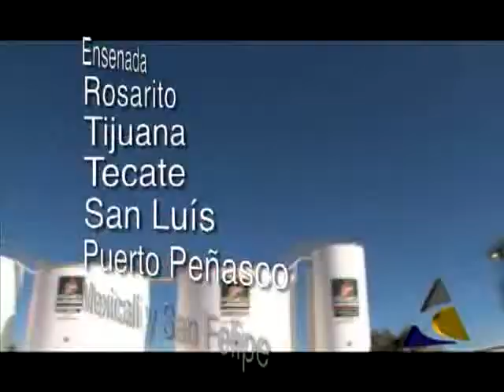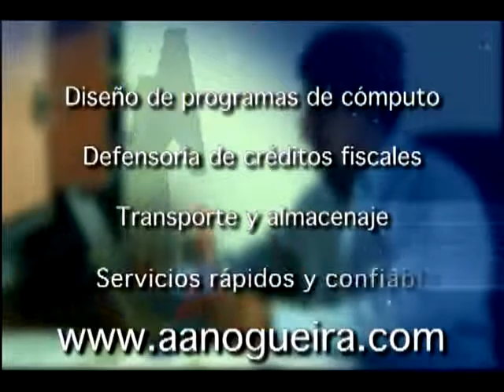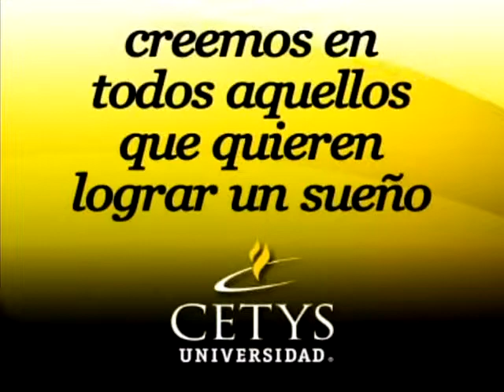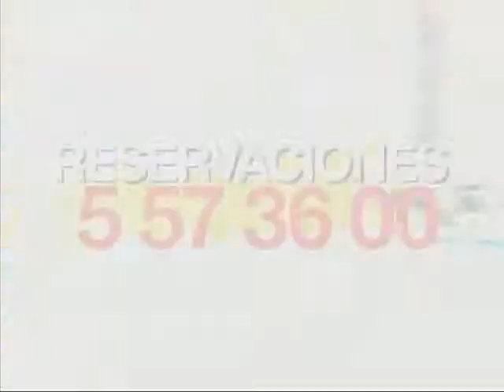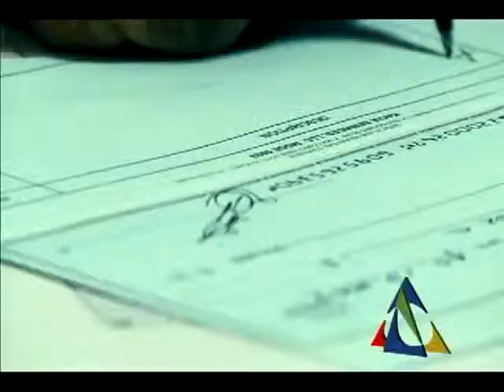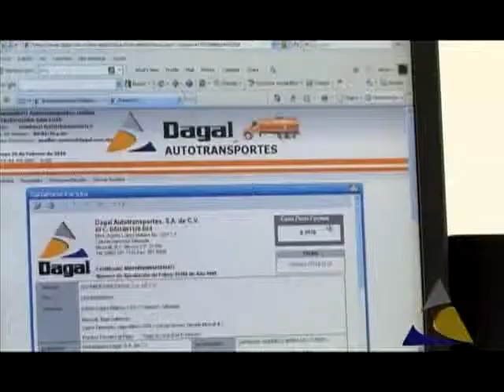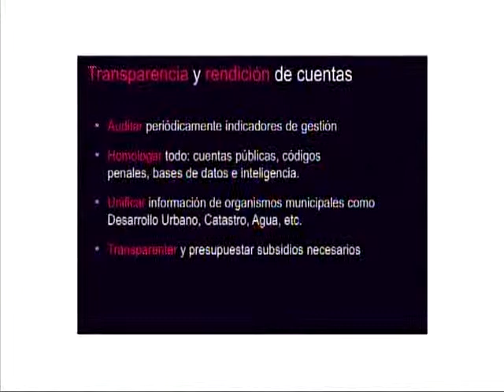Propuestas del Partido Alianza por BC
Programa transmitido el 12 de Junio del 2010.